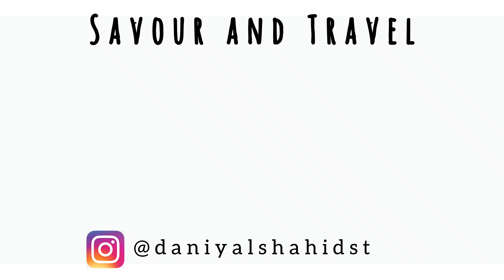PLANTATION DRIVE 2021 | PM Imran Khan Billion Tree Vision | Savour and Travel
Hello Guyz,

Thankyou :)